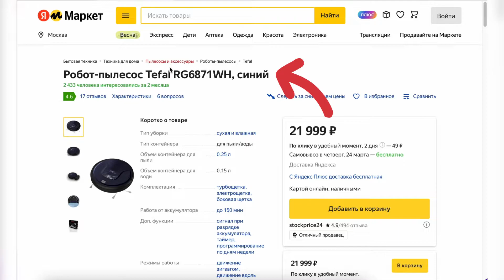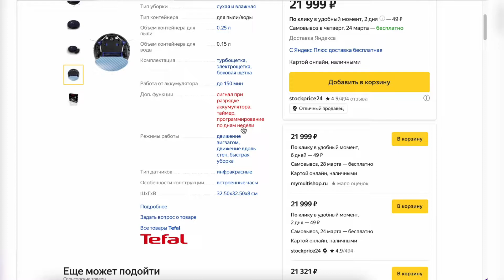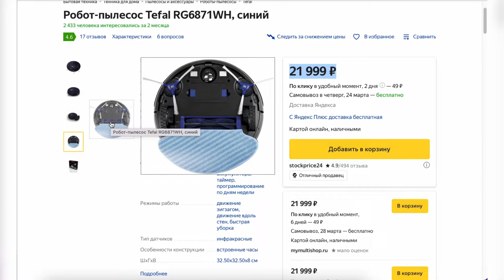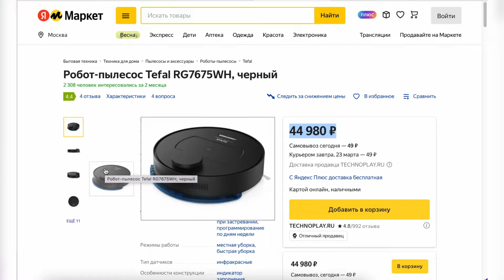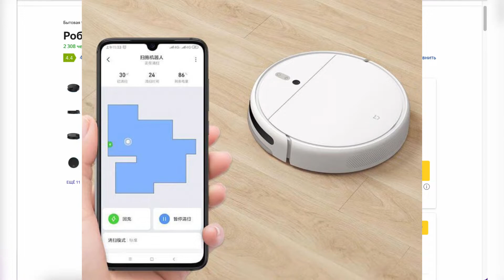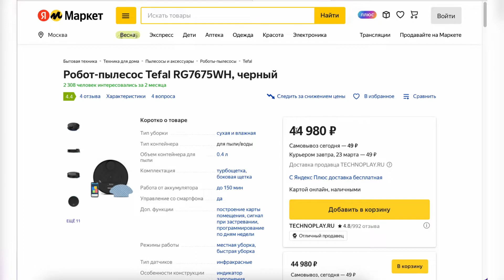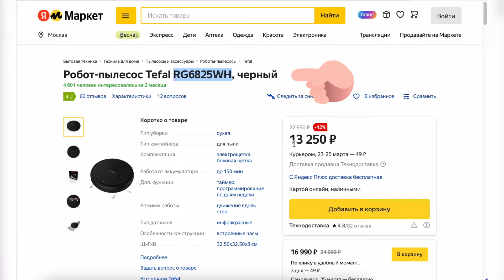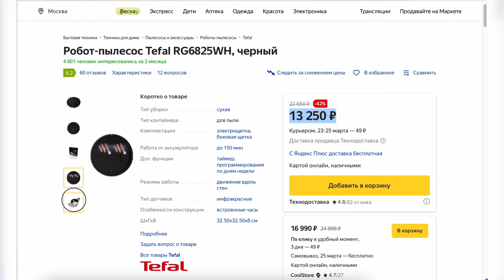ТОП-5 лучших роботов-пылесосов Tefal. Рейтинг